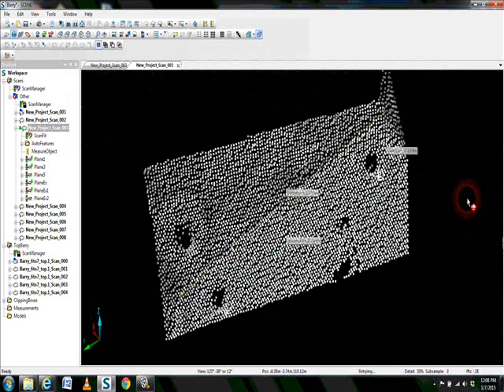FARO SCENE 2D Measuring And Measurement Checking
Using FARO SCENE to measure in 2D, then check measurement locations in 3D.